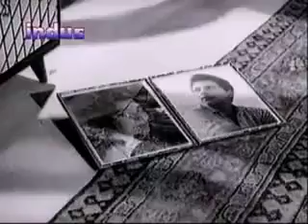Mujh ko Is Raat Ki Thanhai Mein Mukesh